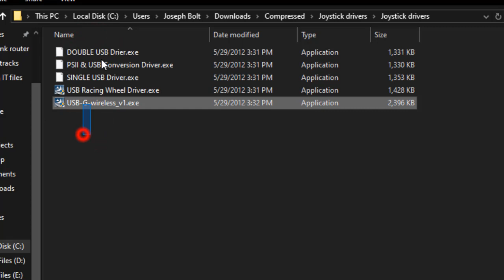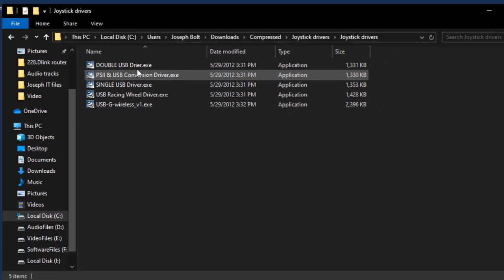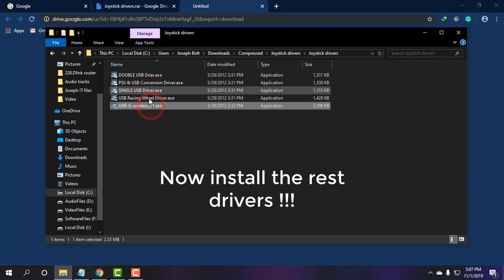Top Drivers for Joystick/Gamepad for Smooth Gaming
This video of Joseph IT is going to show you top drivers for Joystick/gamepad for smooth gaming experience!

Joystick or Gamepads are used for better gaming experience and most of us are used to with such gaming devices. But very often we miss essential and useful drivers and thus we get less gaming pleasure! Below I have given some drivers on Google Drive:

if you have any problem with DirectX then check this video of mine:

Joystick drivers are very essential for gaming and in this video top drivers for gamepad download and installation are shown. Please follow the video carefully and you will have the better and smooth gaming experience from on...

Share the video and your opinion on the comment box,